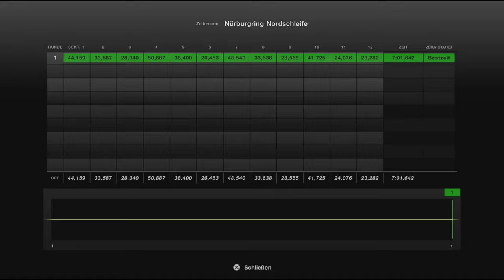Gran Turismo 7 #777 Mitsubishi Lancer VIII MR GSR 04 Tuned